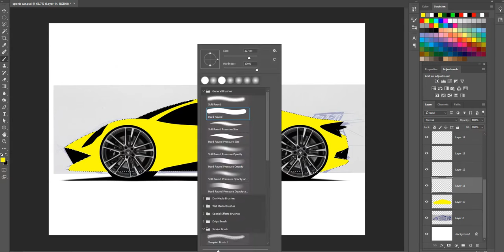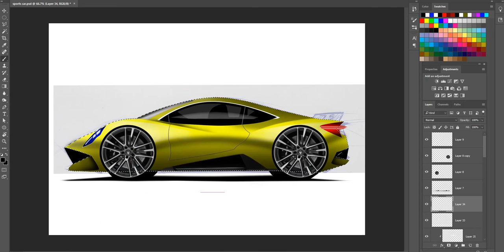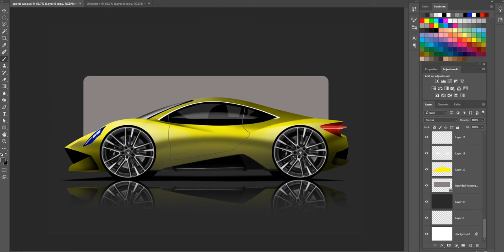YELLOW SPORTS CAR designing and rendering